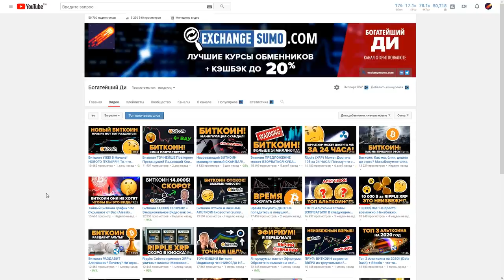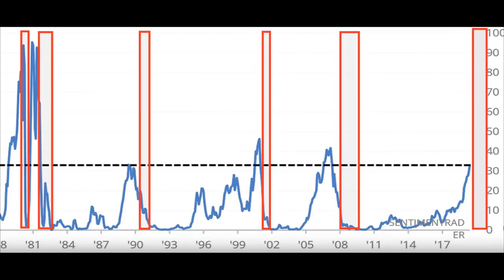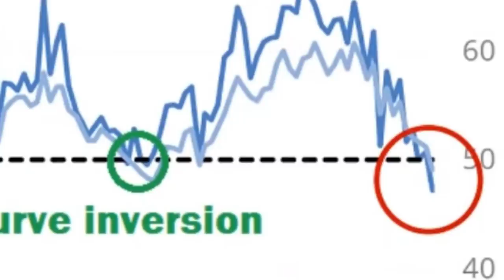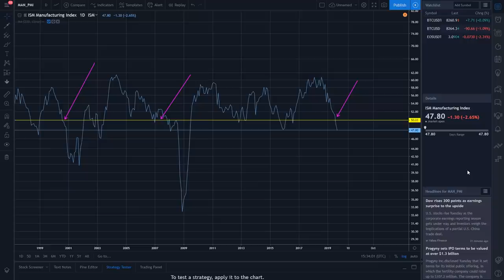Холдерам Биткоина ПРУФ: Рецессия уже СКОРО! Все случится уже через 12-18 месяцев